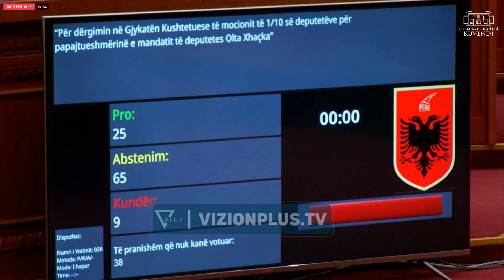Olta Xhaçka “shkon” në Komisonin e Venecias, si u votua për mandatin e deputetes së PS - Vizion Plus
Partia Socialiste edhe këtë herë nuk e “lëshoi” Olta Xhaçkën.Për herë të tretë, deputetët e PS nuk zbatuan vendimin e Gjykatës Kushtetuese për dërgimin e mandatit të deputetes së PS për verifikim. Pas një seance maratonë në Kuvend, 65 ligjvënës socialistë abstenuan, 9 kundër dhe 25 deputetët të opozitës votuan pro.Në këto kushte, PS do i deejtohet Komisionit të Venecias, për mandatin e deputetes.Opozita dhe mazhoranca dalën me dy raporte të ndara. Në raportin e Partisë Demokratike, Kuvendit i kërkohet të zbatojë vendimin e gjykatës kushtetuese. Ndër të tjera kryetares së Kuvendit i kërkohet të informojë deputetët e Kuvendit të Shqipërisë me detyrimin për të votuar “PRO” dhe të vendosë dërgimin e mandatit të Olta Xhaçkës në Gjykatën kushtetuese pa vonesa.Nga ana tjetër, mazhoranca në raportin e saj argumenton se vendimet e Gjykatës Kushtetuese janë të detyrueshme për zbatim, edhe pse në raport nënvizohet se do të jenë deputetët e Kuvendit të Shqipërisë të cilët do të vendosin vetë me votë.